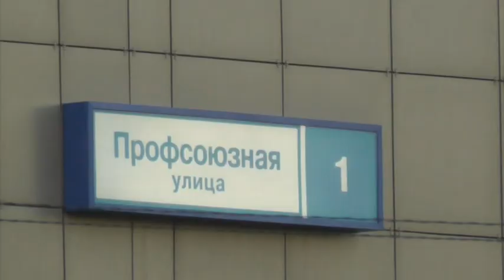Пьяный скутерист на Профсоюзной. Место происшествия 14.06.2016